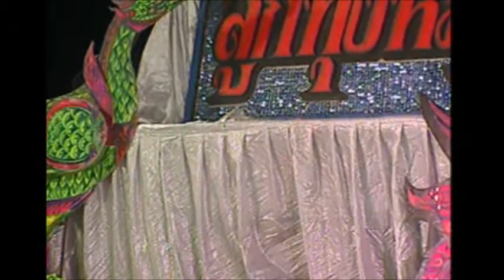ไทยกันเอง วาทะศิลป์ - ทางรักทางเลือก แผ่น 1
MixMohlum "หมอลำสัมมะปิ" แหล่งรวมความบันเทิงด้านหมอลำ หมอลำเรื่อง ทำนองขอนแก่น ทำนองสารคาม ทำนองกาฬสินธุ์ ทำนองอุบล หมอลำเพลิน หมอลำกลอน รวมถึงบันทึกการแสดงสดหมอลำ
ติดตามความเคลื่อนไหวได้ที่